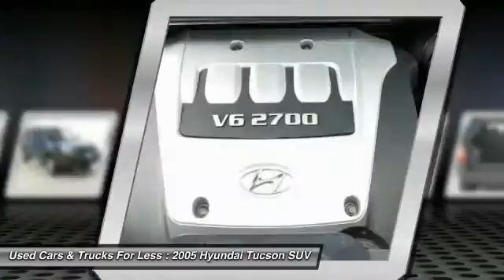2005 Hyundai Tucson Inver Grove Heights St. Paul Minneapolis HP7393A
2005 Hyundai Tucson

**ONE OWNER** and **LOCAL TRADE IN**. 2.7L V6 DOHC and 4WD. The SUV you've always wanted! Call and ask for details! At Used Cars and Trucks for Less we sell quality vehicles in every price range. Want to save some money? Get the NEW look for the used price on this one owner vehicle. Previous owner purchased it brand new! J.D. Power and Associates gave the 2005 Tucson 4.5 out of 5 Power Circles for Overall Initial Quality Mechanical. This gas-saving Tucson, with its grippy 4WD, will handle anything mother nature decides to throw at you during one of her bad days at work.